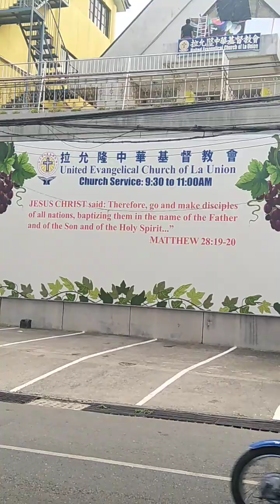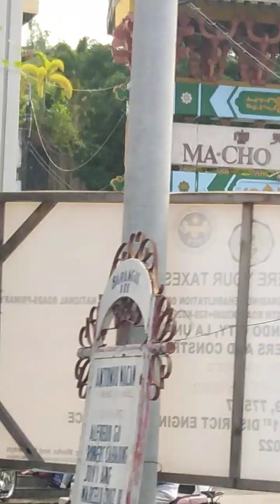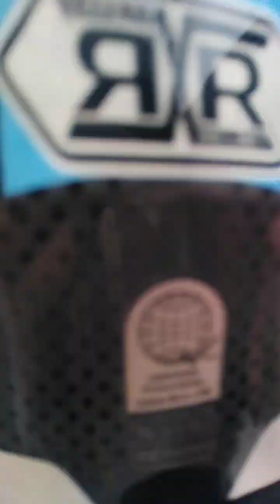Takbong Pogi lang